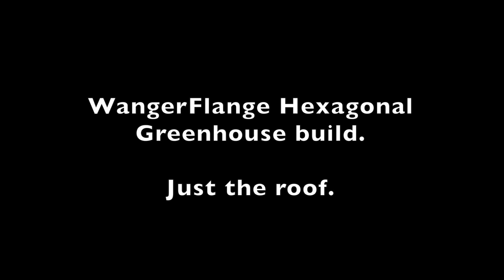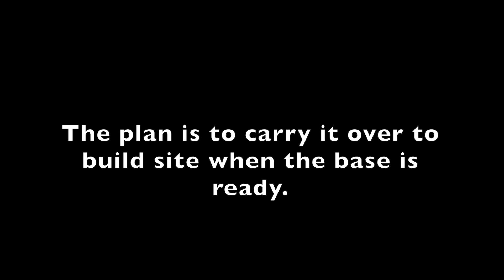Just the roof on a hexagonal greenhouse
Using WangerFlanges to build the roof section on a hexagonal greenhouse project. Trying to get the whole thing done before the 21st Nov when the kickstarter finishes, not looking terrible likely with the current weather but sure to have it done soon after if not on the day.